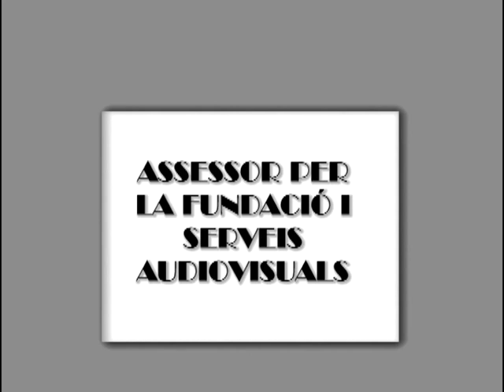Conferència "Cultura i llengua ibèrica", Frederic Santaculària i Roig, 10 d'octubre de 2005